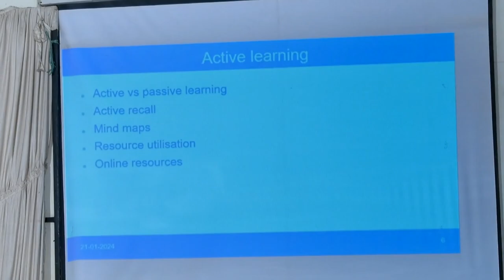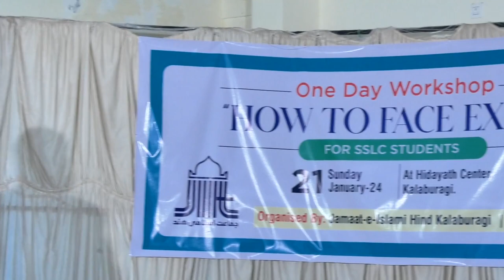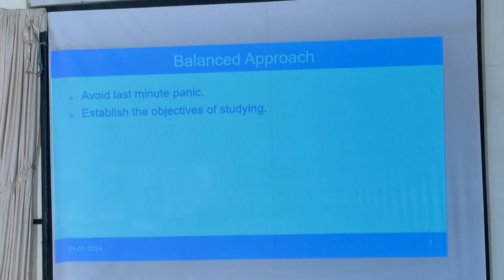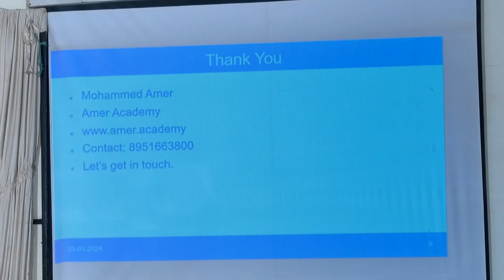Exam Preparation Tips According to Psychology (Urdu/Hindi)